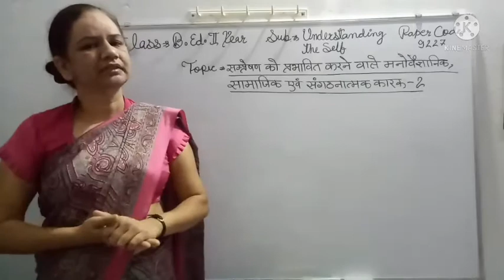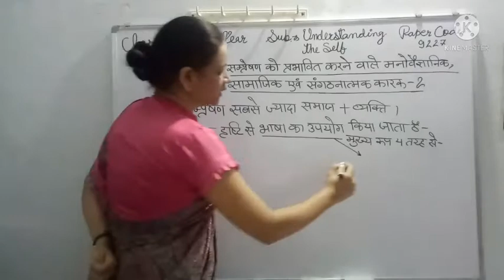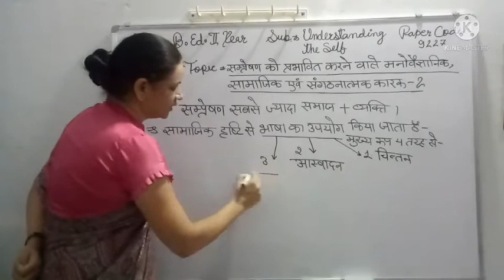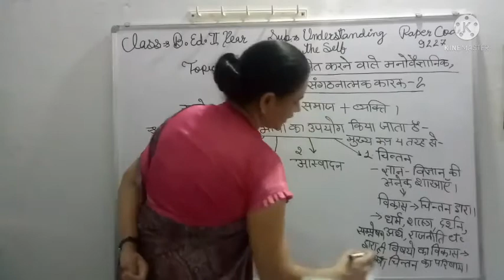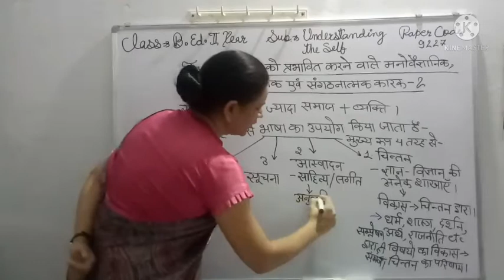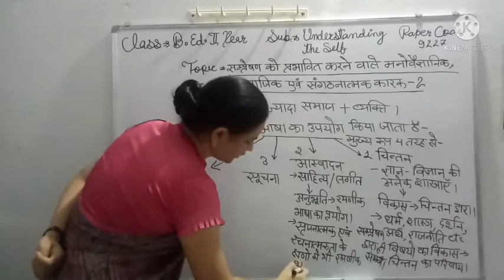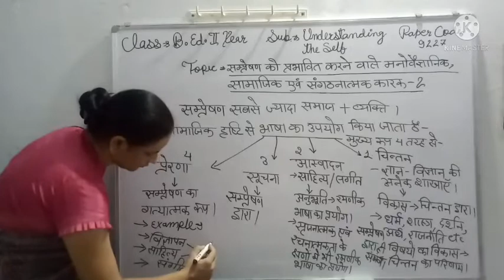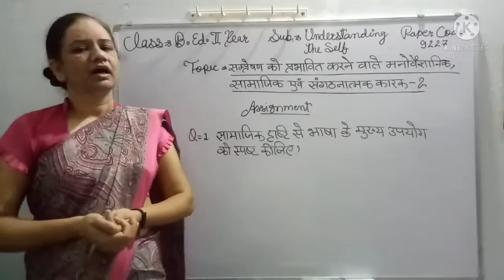सम्प्रेषण को प्रभावित करने वाले मनोवैज्ञानिक, सामाजिक एवं संगठनात्मक कारक - 2 PART12